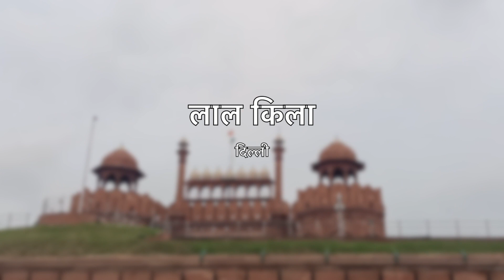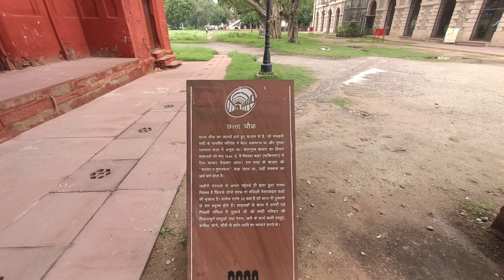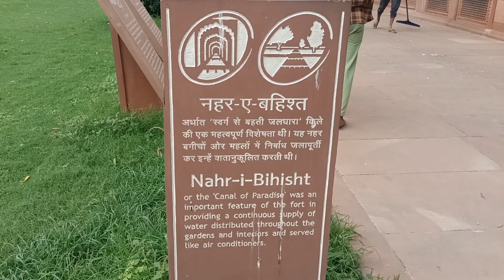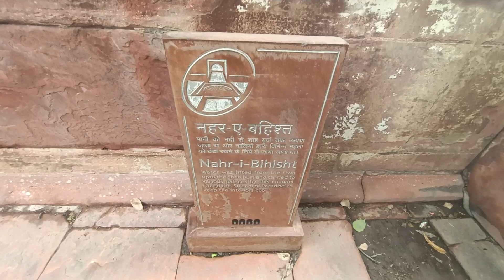Delhi Ka Lal Kila | Delhi Red Fort Full Tour | Lal Qila Delhi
Hello Dost In this vlog I am share with You My Experience and details about Red Fort of Delhi ( Delhi ka lal kila ) Delhi ka Lal Qila ek UNESCO world heritage site hai 2007 se. Delhi ke lal kila ko Mughal emperor Shah Jahan ne banwaya tha 1638 me.

About Me :)
 My name is Dharmendra Pal, and I am from Prayagraj, Uttar Pradesh. I love to travel, and I want to see and experience every place and culture in my country, Bharat.